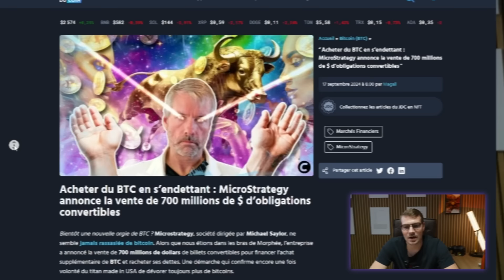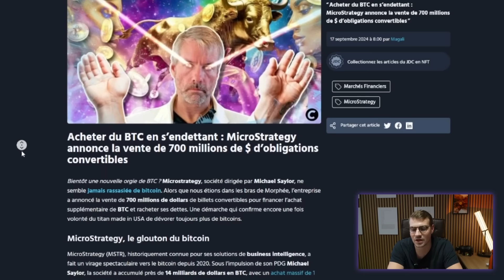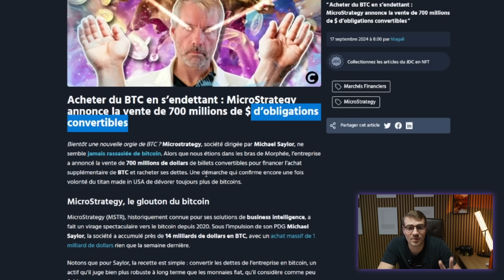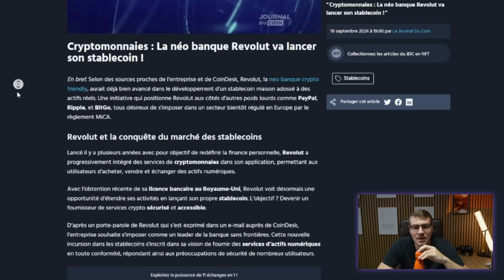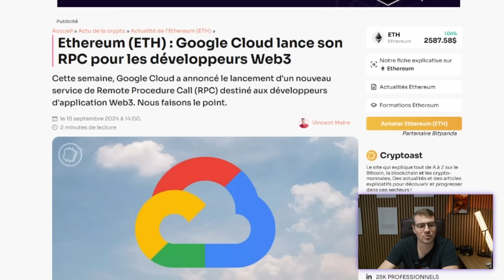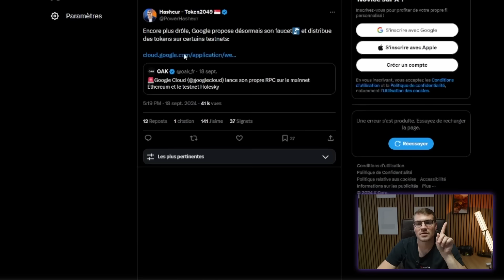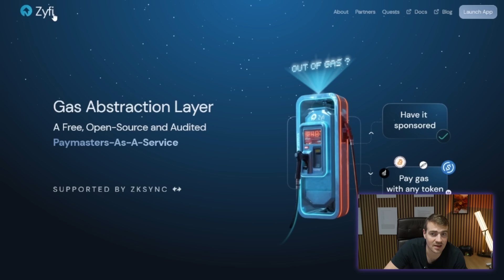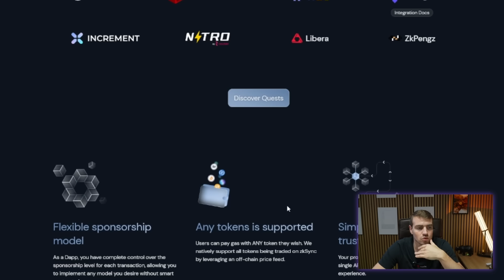Vrais impacts de la Fed, Stablecoin Revolut & les Bitcoins de Microstrategy | Hasheur Live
Quels sont les vrais impacts de la décision de la Fed ? Nous revenons sur l'actualité cryptos : un stablecoin Revolut à venir ? Microstrategy rachète (beaucoup) de Bitcoin, Google s'intéresse aux Cryptos et bien d'autres actus !

📍Vous pouvez me retrouver en live le vendredi, samedi ou le dimanche. Tout se passe sur Twitch